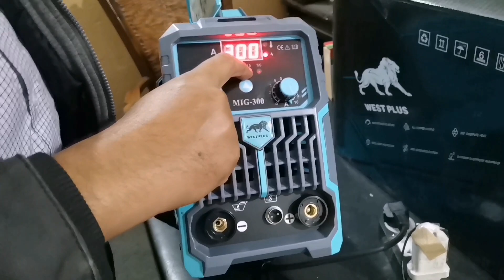2 in 1 Multi Welder (MIG, MMA) 300 AMP | Unboxing and Test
For order information and sale inquiries please contact via call sms whatsapp at 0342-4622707
Awan Industrial Solutions.Official
Welder 2 in 1 MIG/ARC Welding Machine Flux Core 220V 300 Amp Dual Voltage IGBT Inverter Wire Welder Portable No Gas Detachable Welder
【2 in 1 Stick/MIG Welder】Get the best of both worlds with this versatile welding machine that supports both MIG and ARC welding. It delivers up to 300 Amp DC output and is designed for dual voltage operation, compatible with 110v/220v input. Whether you need to weld thick steel plates or thin sheet metal, this welder is up for the job.
【Beginner-Friendly and Efficient】This MIG welder is perfect for beginners who are looking for an easy-to-use welding machine. With its Synergic mode, the voltage is automatically adjusted by regulating the current, making it incredibly easy to operate and start. Plus, its advanced IGBT & Inverter technology ensures efficient and portable welding, so you can take it anywhere you need to weld.
【Easy to operate】The flux core welding machine is a super easy to operate 2-in-1 welder that can effectively handle iron and carbon steel welding tasks with flux cored wire sizes of 0.030" and 0.035", you can set the current range according to the thickness and characteristics of the material, and an ARC mode that supports welding of E7018 and E6013 electrodes.
【Versatile Welding for Various Applications】Our MIG welder can weld iron, carbon, steel, and other materials, making it an excellent choice for household welding, DIY projects on steel, and other welding applications that require a MIG welder. With its multi-application capabilities, you can use it for welding, fabrication, repair, and more.
【Complete Welding Kit for Easy Use】In addition to the MIG welder, this package includes a MIG Torch, Electrode holder, Ground clamp, 110v/220v adapter, and other accessories, making it easy to use and get started with welding. With everything you need to start welding, you can save time and money by avoiding the need to purchase additional accessories separately.